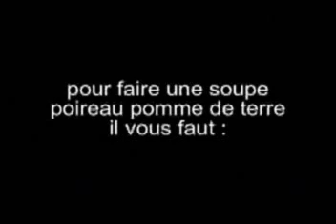la soupe n°6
une famille bretonne explique les secrets de fabrication d'une soupe poireaux pomme de terre